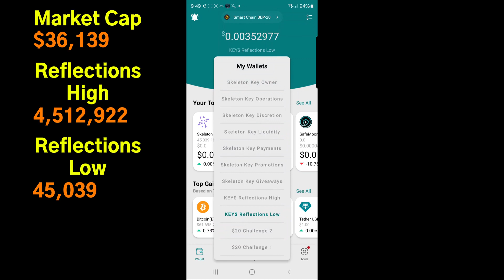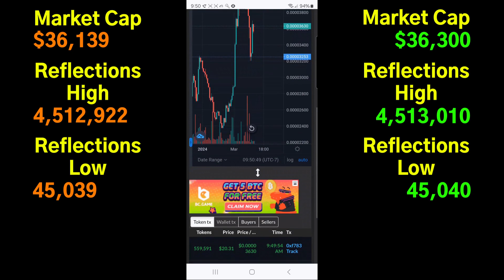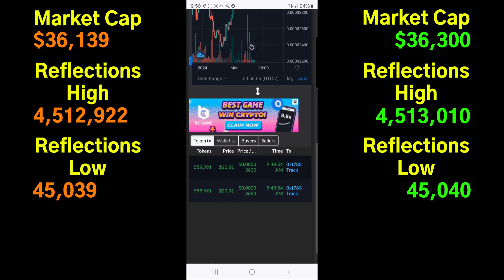$20 A Day Challenge: Day 15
Day 15
$20 a day challenge
I am buying $20 per day.
This is to show how reflections works in real time. Feel free to join along and see the results yourself.

Wallet 1
4,509,002 - 4,513,010
Gain 4,080 tokens

Wallet 2
45,000 - 45,040
Gain 40 tokens